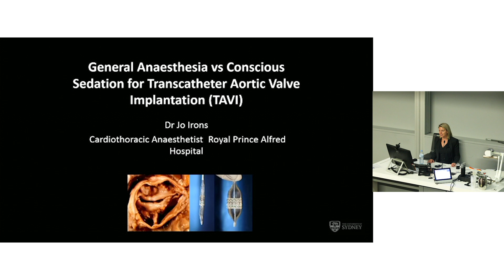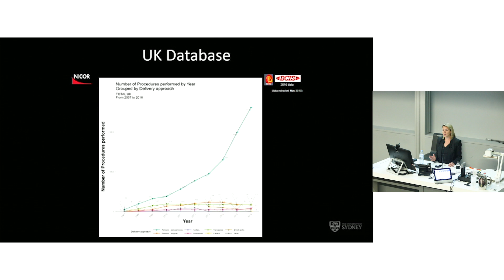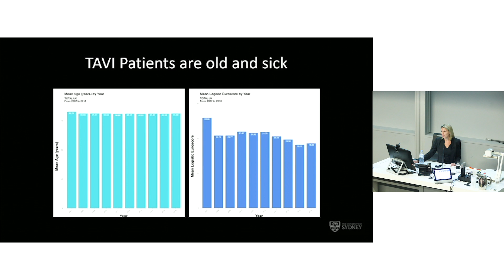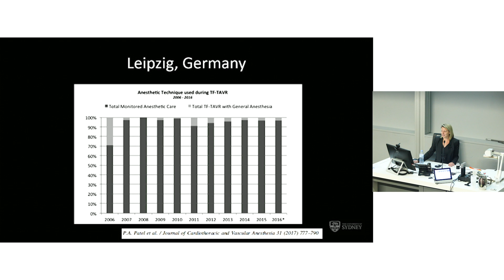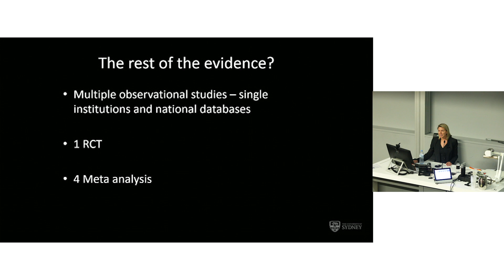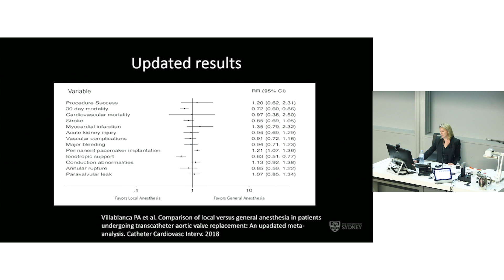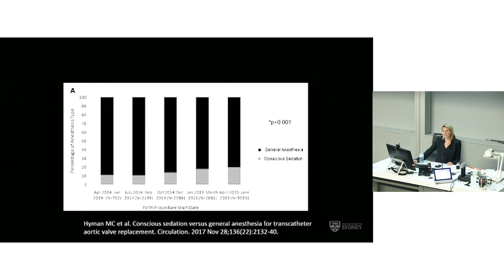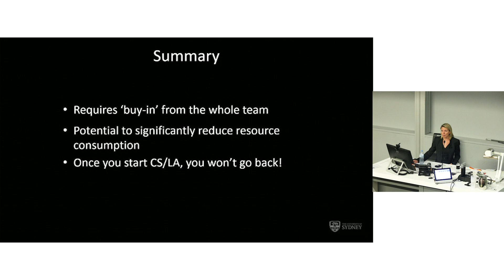General Anaesthesia vs Conscious Sedation for TAVI - Dr Joanne Irons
Dr Joanne Irons, Cardiac Anaesthetist at Royal Prince Alfred Hospital, talks about the evidence for general anaesthesia versus conscious sedation during transcatheter aortic valve implantation procedures.

Presentation delivered at the Structural Heart Disease Australia Aortic Valve Symposium on 28th July 2018.